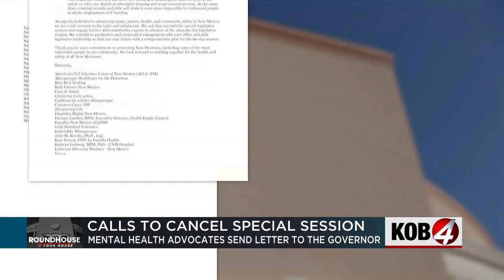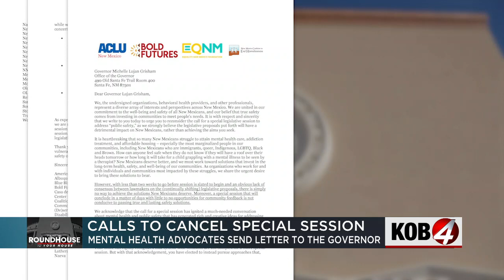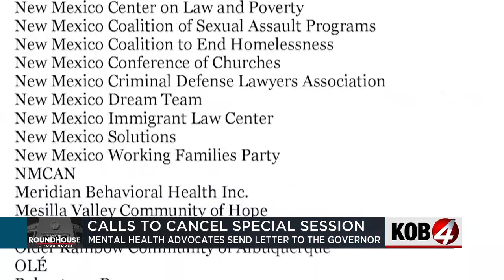Mental health advocates send letter asking to call off special session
Mental health advocates in New Mexico sent a letter to the governor asking her to call off the special legislative session. They say they would rather work with the governor directly than send lawmakers back to Santa Fe.